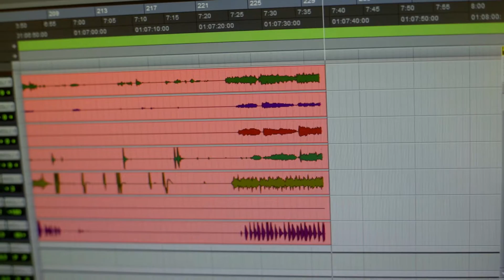Azul (Live sesion) | CHIMA CHIODI | Canciónes para Despertar niños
Una linda sesión de cuarentena grabada en nuestro estudio en casa y filmada por Matias Rossi.

Azul | Chima Chiodi | Canciones para Despertar NIños |  Canciones Infantiles